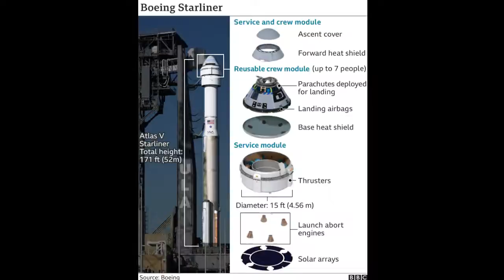Boeing CST-100 Starliner | Starliner Launch 2021 | OFT 2 Launch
You Can Share your Important Ideas In This comment Box Bellow.

This is a Most Uncommon channel which provides Dread Mysteries, Amazing, top 10, top 5, UFO sightings, True Crime, Histories, Cold Case, Horror, Science Types of Videos regularly. We always try to provide our best.